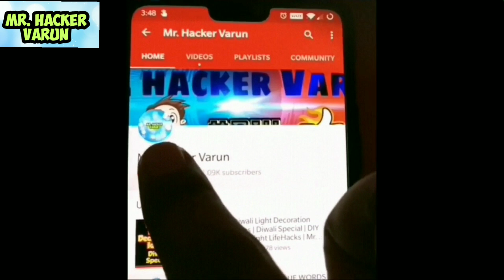Easy Science Experiments to do at Home for Kids with water - Air Pressure On Water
easy science experiments to do at home 5 minute crafts
science experiments
5 minute crafts science experiments

Hello dosto is video me maine water ke sath mazedaar experiment kiya hai
Thanku

Your Queries 👇👇👇
science experiments
simple science project
simple science projects for school students
very simple science experiments
very simple science experiments to do at home
very simple science experiments at home
science experiments
5 minute crafts science experiments
Go Go Experiment
go go
experiment
experiments with varun